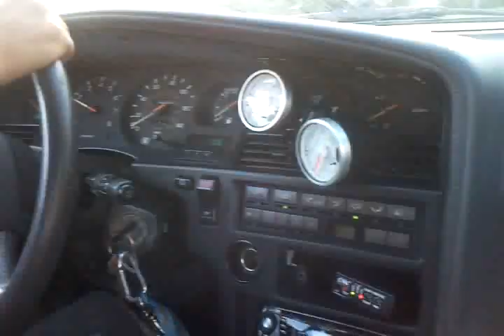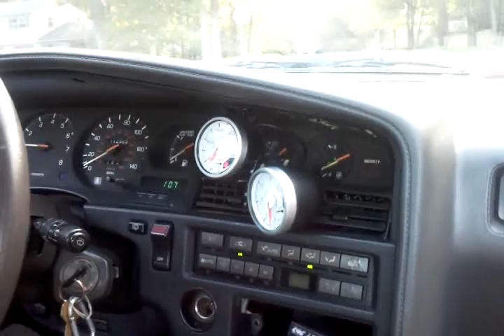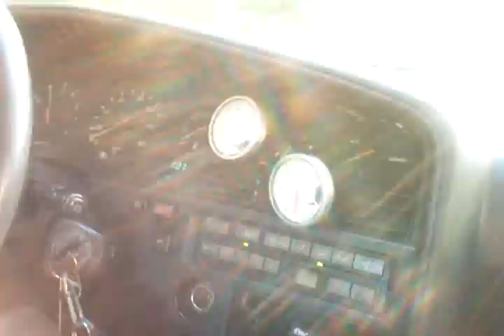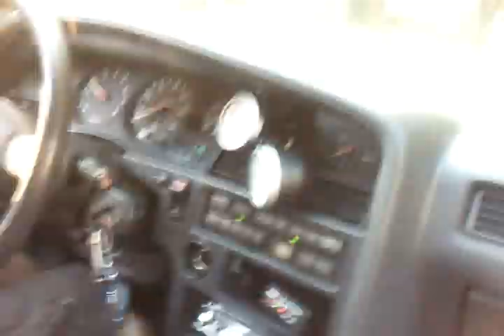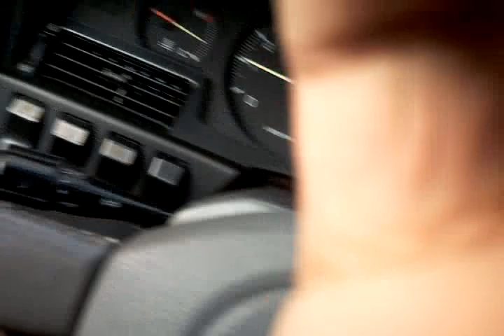GT35r 88 Supra at 8psi drive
Driving my 88 7mgte supra and i didn't realize the boost controller wasn't even turned on. 8psi was the most i hit here. Is AEM tuned for 26psi + Meth.